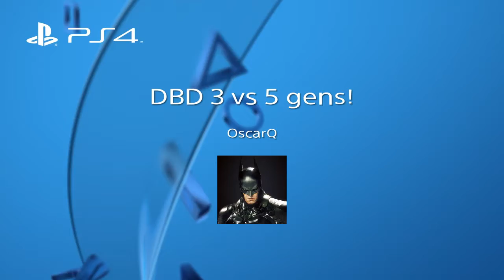DBD 3 vs 5 gens!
My teams 4th survivor DCs at the start leaving my brave men and I to fight an almost hopeless match.